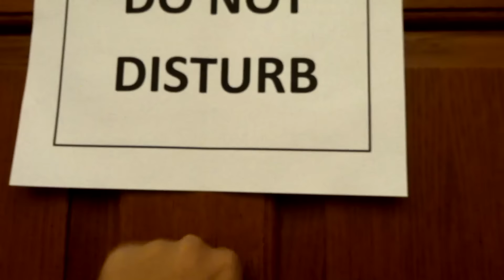A MINUTOS DEL PARTIDO